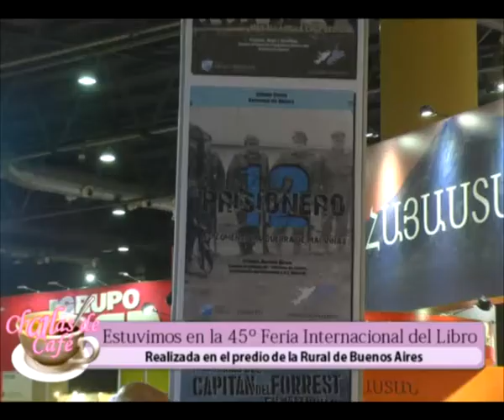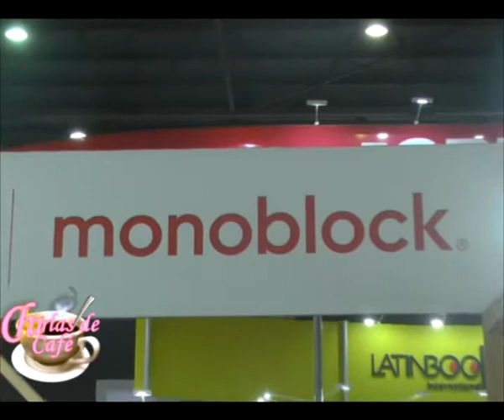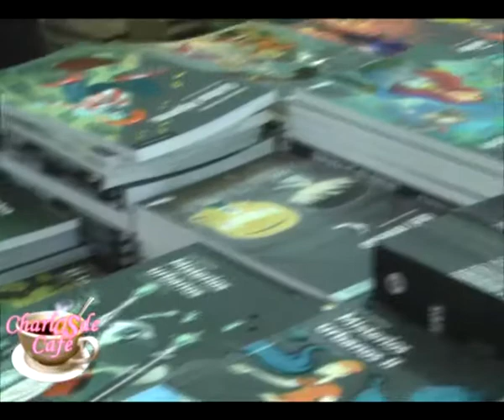Monoblock en la Feria Internacional del Libro - Felicitas Arrieta - [Charlas de café TV]